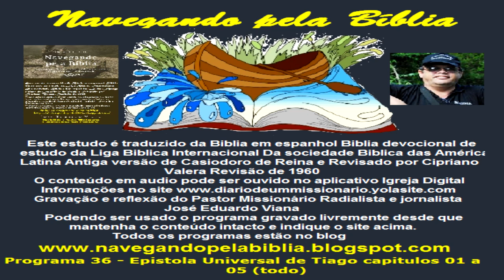Programas 36 Navegando Pela Biblia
Vamos estudar  Biblia?
Estou estudando e fazendo a tradução dos comentários da Biblia em Espanhol
E montando o programa Navengando pela Biblia em audio
Todas as Segundas, quartas e sextas pela manhã
Hoje estaremos estudando...
Programa 36 - Epistola Universal de Tiago capitulos 01 a 05 (todo)
O tema do estudo de hoje é
As palavras não bastam
Você pode acreditar em todas as coisas corretas, corretamente, e ainda assim estar mortalmente equivocado.
adgráBaixe o ebook com todos os estudos e links dos audios para ler e ouvir pelo celular grátis
Você tem uma rádio e gostaria de ter o material na sua programação, visite o blog abaixo
Este estudo é traduzido da Biblia em espanhol Biblia devocional de estudo da Liga Biblica Internacional
Da sociedade Biblica das América Latina
Antiga versão de Casiodoro de Reina e Revisado por Cipriano Valera
Revisão de 1960
O conteúdo em audio pode ser ouvido no aplicativo Igreja Digital
Gravação e reflexão do Pastor Missionário Radialista e jornalista José Eduardo Viana
Podendo ser usado o programa gravado livremente desde que mantenha o conteúdo intacto e indique o site acima.
Todos os programas estão no blog